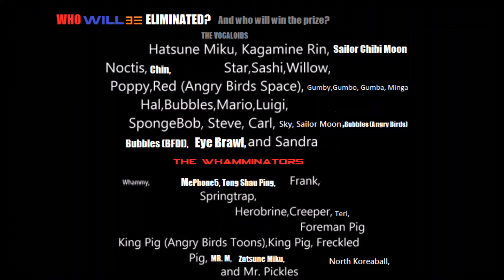Character Elimination: Good vs Evil Episode 22 (CE: Good vs. Evil - Minions Part 2)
Closing: Tomorrow @ 6 AM